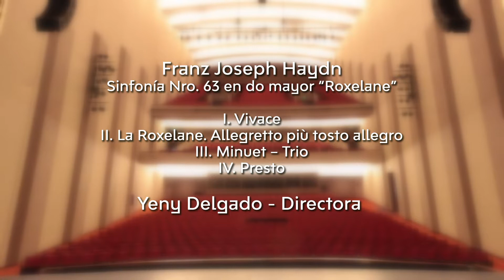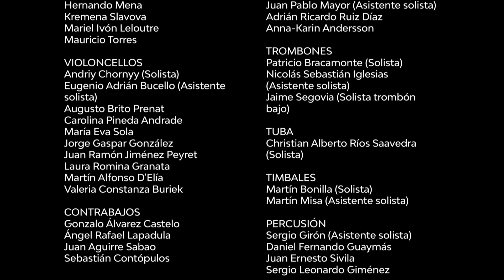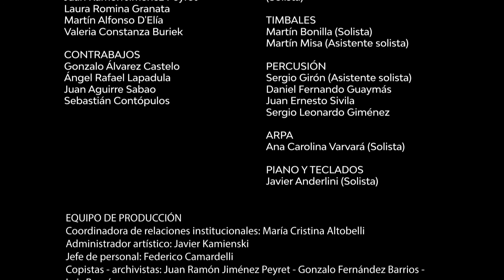Joseph Haydn, Sinfonía Nro. 63 "Roxelane" - Yeny Delgado - Orquesta Sinfónica de Salta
Sinfonía Nro. 63 en do mayor “Roxelane”
I. Vivace 00:00:51
II. La Roxelane. Allegretto più tosto allegro 00:08:31
III. Minuet – Trio 00:14:00
IV. Presto 00:17:00
Yeny Delgado - Directora

Grabado el 19 de marzo de 2021 en el Teatro Provincial de Salta Juan Carlos Saravia, Salta, Argentina.
Producción Audiovisual: Mateo.Prod
Grabación y edición de sonido: Javier Kamienski